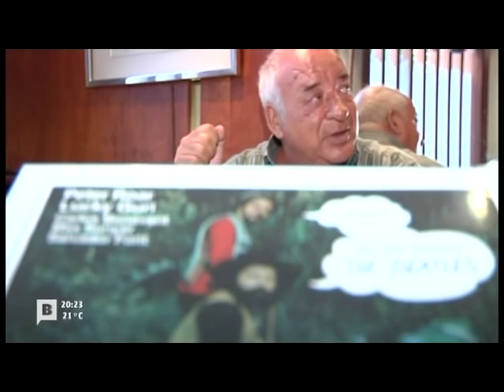Lucky Guri, We are digging the Beatles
Lucky Guri parla de la reedició de We are digging the Beatles
Lucky Guri habla de la reedición de We are digging the Beatles
Lucky Guri speaks about the reedition of We are digging the Beatles